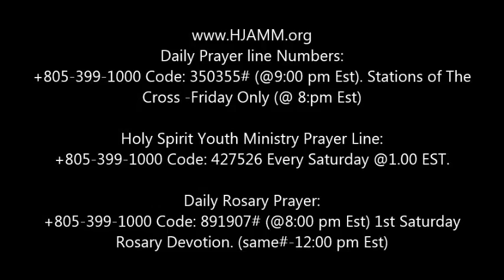Open My Eyes Lord by Brother Uwakwe Chukwu - March 25, 2015, 2 kings 6:15-17